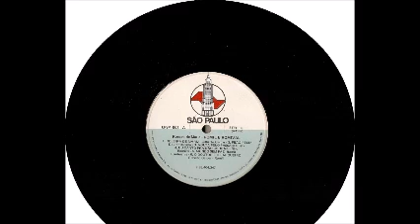Romil & Romival - Roseira de Maria 1980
♥ ♥ ♥ SEJA UM COLABORADOR AMIGO DA REDE TRISCH ♥ ♥ ♥

{{{ACESSE, COMPARTILHE OU COMPRE NO MAIOR SITE REVENDEDOR DO MAGAZINE LUIZA}}}

♣ ♣ REALIZE COMPRAS ON-LINE COM SEGURANÇA ♣ ♣

♠  ♠ ACESSE/COMPARTILHE OS SITES DA REDE ♠ ♠